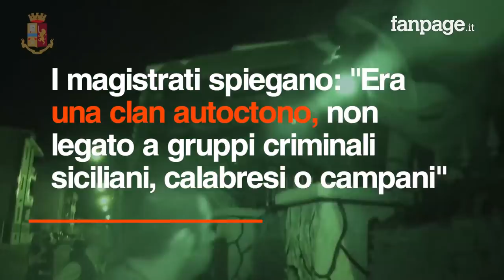Latina, arresti nel clan delle donne: i rom controllavano voti e aziende: 25 arresti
La Polizia ha effettuato un maxi blitz che ha portato a 20 arresti, sgominando il clan De Silvio, a Latina. I magistrati spiegano: "Era una clan autoctono, non legato a gruppi criminali siciliani, calabresi o campani". Nell'operazione sono stati impiegati oltre 250 poliziotti, coordinati dalla Direzione distrettuale antimafia di Roma. Il clan era solito compiere estorsioni violente e compravendita di voti con i tossicodipendenti della zona. Tra i soggetti destinatari della misura cautelare vi sono ben 7 donne, delle quali una era tra i vertici del clan. Quella dei Di Silvio, si legge nel rapporto, è una famiglia rom criminale del capoluogo imparentata con i Casamonica. Le immagini diffuse dalla polizia sono state realizzate dalle forze dell'ordine nel 2016 e diffuse oggi.